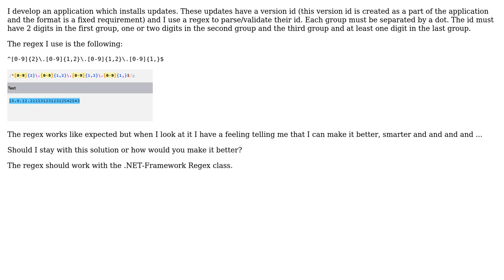Optimize a regex validating a version string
With thanks & praise to God, and with thanks to the many people who have made this project possible! You are responsible for your own actions.